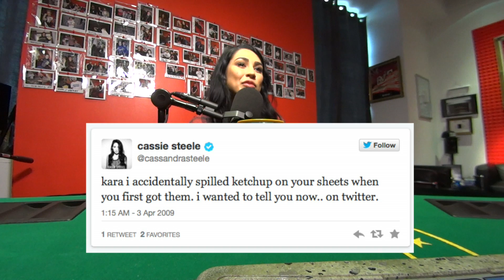Talking Selfies and More with Cassie Steele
The multitalented actor, singer, selfie taker, Cassie Steele drops by the Virgin Mobile On Air studio to help us take better selfles, talk about her first tweet, Randy Jackson, and her latest single 'Mad'.